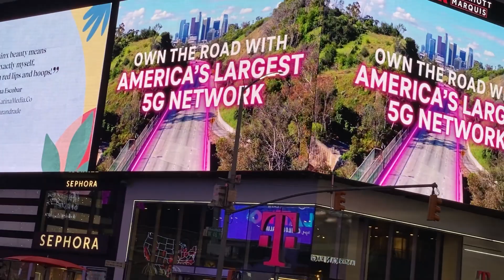HOW TO MAKE MONEY ONLINE COACHING- Before You Start Coaching, WATCH NOW & Make Big Bucks!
In this video i take my 12 plus years of experience in social dynamics, and break down the top 5 mistakes i see coaches make. You will learn how to make money online coaching. If you want to be a life coach, personal trainer, or online coach.

Madison has helped tens of thousands of people gain the confidence and skills to become smooth operators who charm everyone they meet.
He shows people how to effectively make genuine connections with the people they want in their lives...Improving their sense of self and making long lasting relationships that increase their quality of life.

He grew up introverted, reserved, and all-around had issues with socializing and making friends. He moved around a lot, and was always picked on. He always felt weird, isolated, and out of the group. Over the past 10 years Madison has focused on helping others overcome similar struggles...

He has been changing lives all across the globe since 2010 at live events, seminars, 1 on 1 programs and home-study courses. Now he has a gift for you, for those who are ready to truly DOMINATE social interactions, CRUSH anxiety, and CREATE romantic and business opportunities. Join Madison and his team to master the art of conversation. When you do, you'll notice changes in your life happen RAPIDLY. Growth loves speed. Create the habits, develop the mindsets, and learn the skills you need to help you become a KING of social interaction…